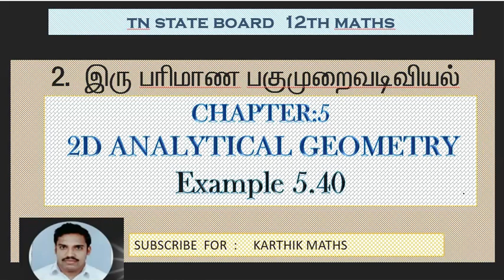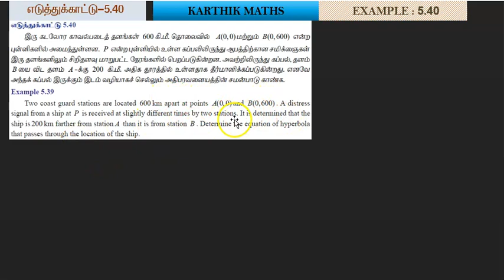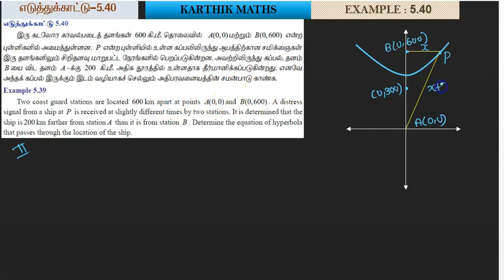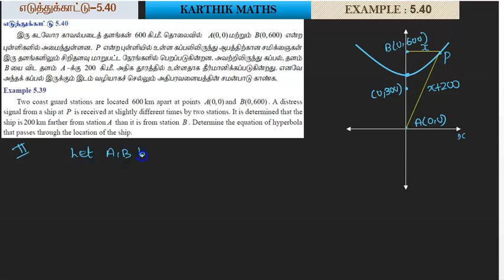EXAMPLE 5.40 TWO METHODS | 12TH MATHS TN | CHAPTER 5 | 2D ANAL GEO -II | SOLUTION TM AND EM